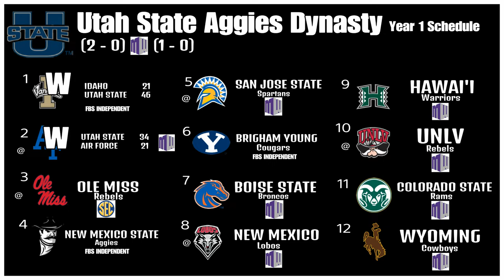NCAA Football 14 - Utah State Aggies Dynasty - Episode 2